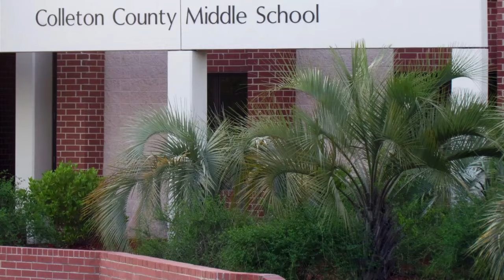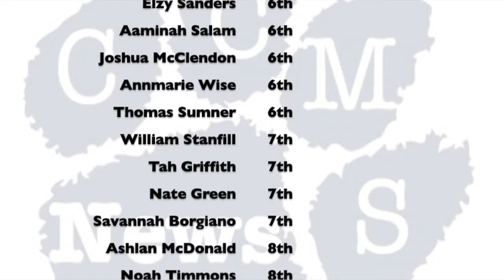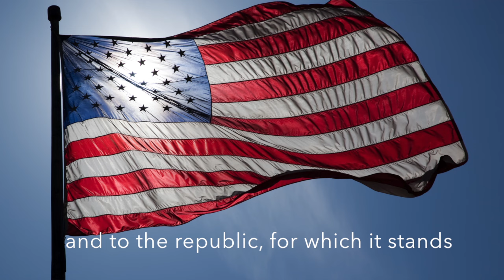Thursday, Dec. 10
This video is about 12.10 Newscast